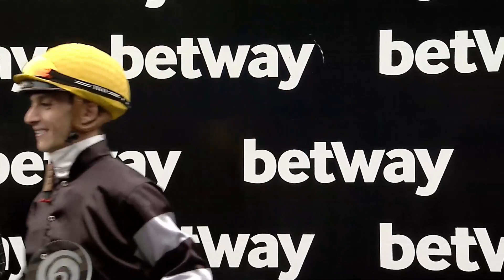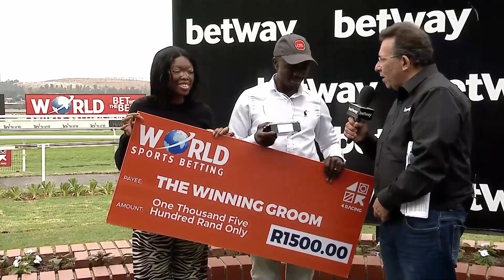ATTICUS FINCH - RACE 7 turffontein 04-11-2023